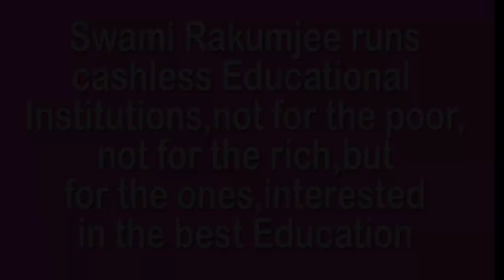YOU ARE RARE AND VALUABLE BY SWAMI RAKUMJEE | Chuang Tzu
812st30622 Chuang Tzu said,"All existing things are really one. We regard those that are beautiful and rare as valuable, and those that are ugly as foul and rotten. The foul and rotten may come to be transformed into what is rare and valuable, and the rare and valuable into what is foul and rotten". by Swami Rakumjee, recorded at the Rakumjee Ashram Devanahalli Taluk, Bangalore rural Karnataka India. Dharmadhikari Swami Rakumjee runs Cashless Educational Institutions not for the poor nor for the rich, but for the ones interested in the best education.Donate
This link follows on Facebook, Instagram, Youtube.